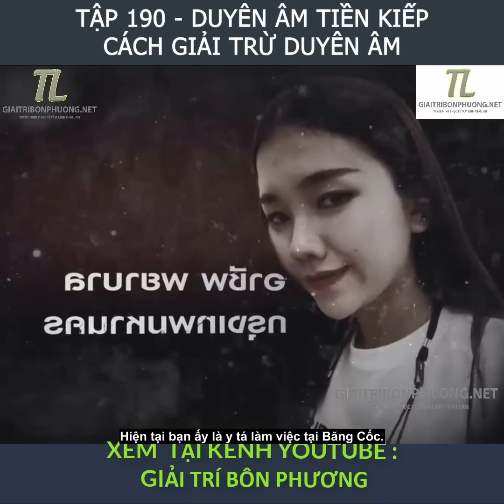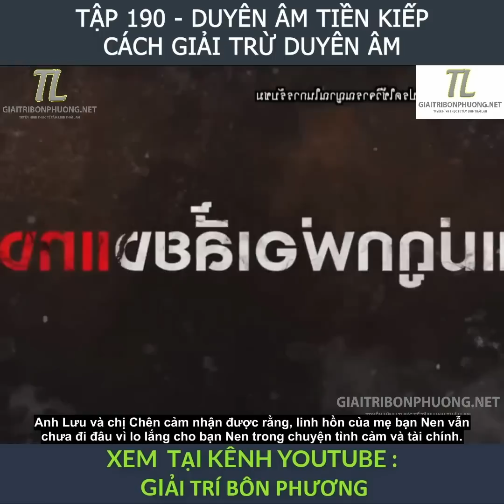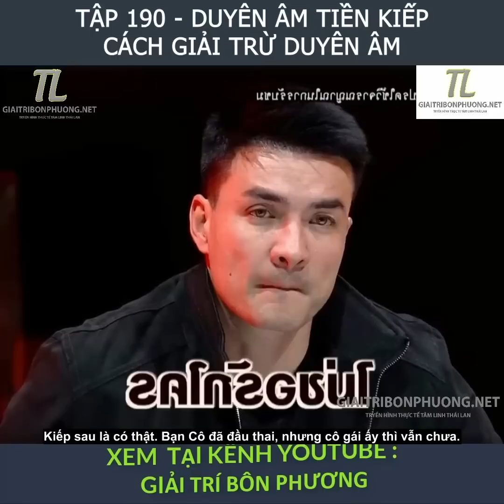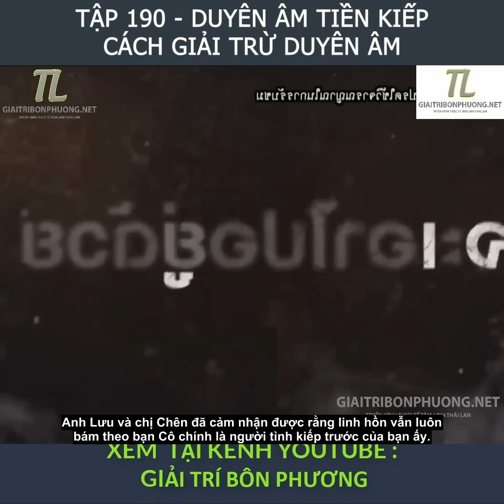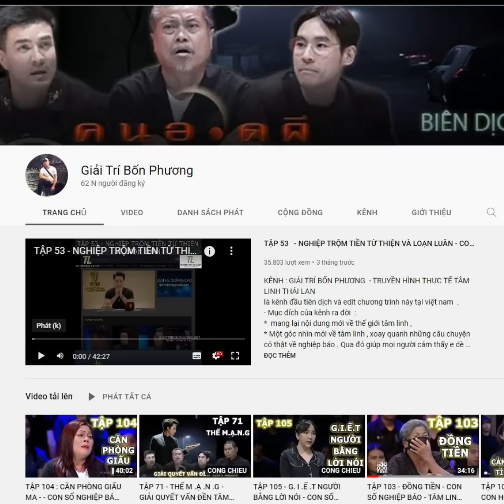TẬP 190 - DUYÊN ÂM TIỀN KIẾP - CÁCH GIẢI DUYÊN ÂM - TÂM LINH THÁI LAN - TRUYỆN MA THÁI LAN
KÊNH : GIẢI TRÍ BỐN PKÊNH : GIẢI TRÍ BỐN PHƯƠNG  - TRUYỀN HÌNH THỰC TẾ TÂM LINH THÁI LAN
là kênh đầu tiên dịch và edit chương trình này tại việt nam  .
- Mục đích của kênh ra đời  :
*  mang lại nội dung mới về thế giới tâm linh ,
* Một góc nhìn mới về tâm linh , xoay quanh những câu chuyện có thật về nghiệp báo . Qua đó giúp mọi người cảm thấy e dè hơn với những hành động trong cuộc sống , để có thể sống tốt hơn , tránh tạo nghiệp

NẾU THẤY VIDEO Ý NGHĨA HAY ỦNG HỘ KÊNH BẰNG CÁCH LIKE , CHIA SẺ VIDEO VÀ BÌNH LUẬN CẢM NGHĨ CỦA BẠN VỀ NỘI DUNG TỪNG VIDEO NHÉ .
Like and follow mình nhé để mình có động lực làm video nhé